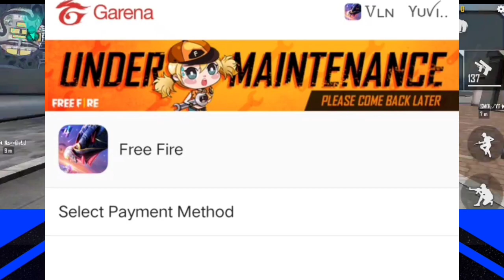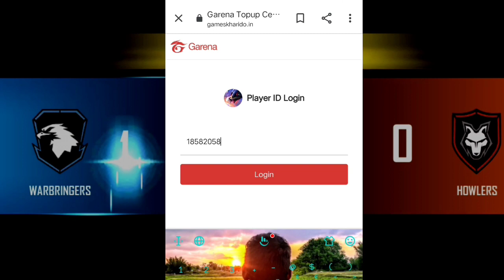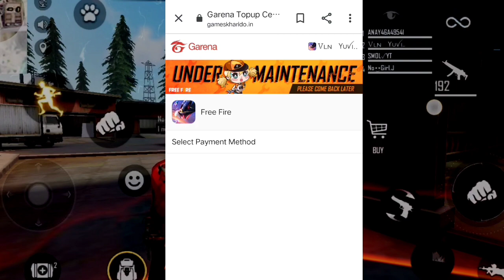HOW TO TOP UP GAMES KHARIDO DOT IN WEBSITE NEW UPDATE || kaise karen top up free fire me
Bhai log aap logon ko jis bhee Topic par vdo chahiye wo mujhe batao mai banane ka kosis jarur karunga aur aaplog isi tarah support kijiye jis tarah se kar rhe ho

                      🙏 THANKS BRO 🙏

LOVE YOU BHAI LOG 🥰